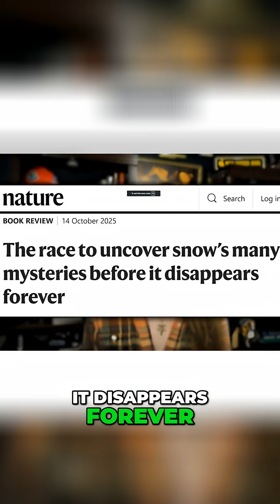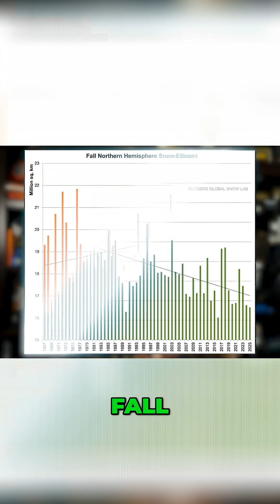Is snow really disappearing?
Despite dramatic headlines, long-term satellite data shows fall snow increasing, winter snow stable, and North American snow cover nearly unchanged since the 1960s.
Snow isn’t going anywhere. ❄️